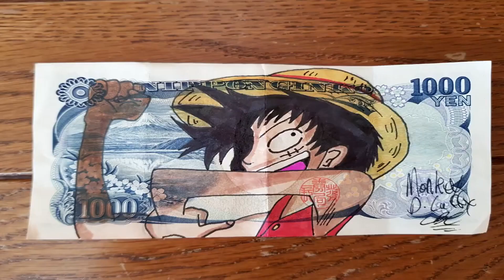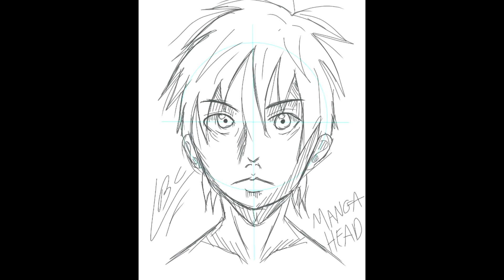MY ART PROGRESSION 2018-2023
This is my Art progression from 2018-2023